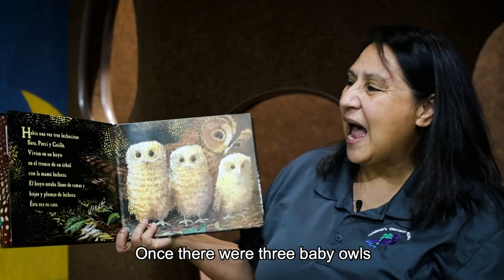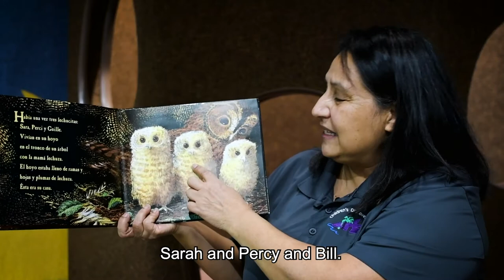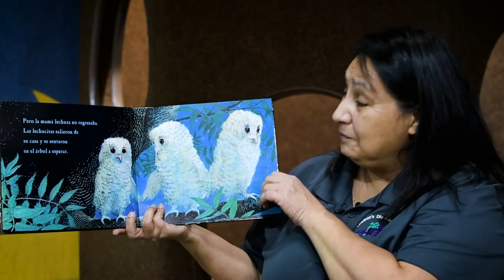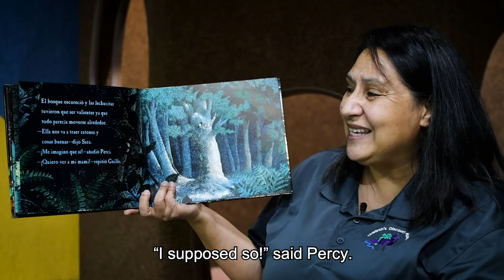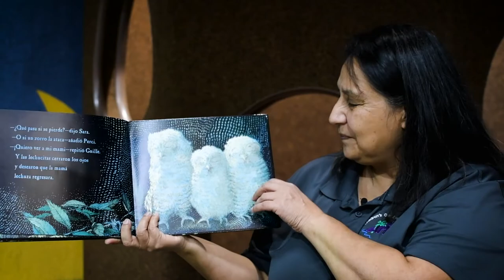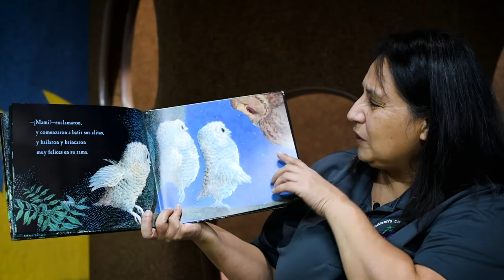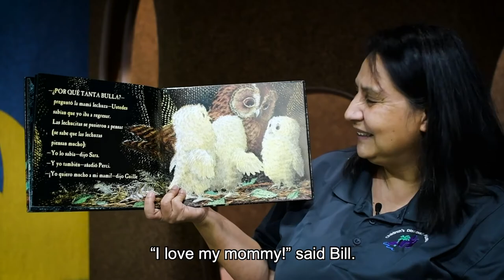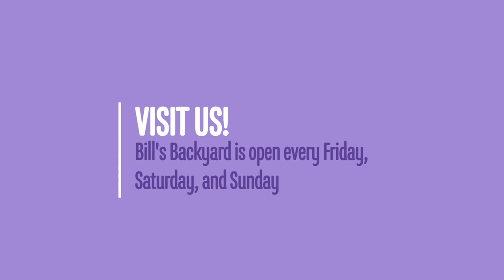Bilingual Storytime: Las Lechucitas / Owl Babies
Bilingual Storytime
Las Lechucitas / Owl Babies
Author: Martin Waddell, Illustrator: Patrick Benson

Oh no! Three baby owls have woken up in the middle of the night, but their mommy is nowhere to be seen! These anxious little owls want their mommy to come back, and when the morning comes, they are joyfully reunited in this sweet and comforting book about separation anxiety. Cuddle up with your little ones and enjoy.

Storytime is supported, in part, by the David and Lucile Packard Foundation and SVCreates.